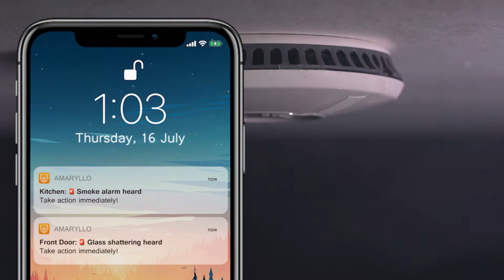Amaryllo's 24/7 Professional Monitoring Beta Program UPDATE!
We're excited to announce a soon-to-be released brand new feature coming soon under Amaryllo's 24/7 Professional Monitoring Beta Program: Audio Analytics!

Ever had someone smash through your window and break into your house?
Or forgot that you've left the stove on?
With Amaryllo's audio analytics, our biometric cameras will be able to recognize unique sound waves such as glass shattering* and smoke detector alarms and warn you of possible critical situations. With Amaryllo's 24/7 Professional Monitoring service*, never worry about having to self monitor these situations at all times. Our professionally trained agents will contact you immediately after assessing the situation and take the necessary actions, be it to call the police or fire department.

We would also like to give a big shout out to our users who had already joined Amaryllo’s Beta Program, you are the driving source of our constant innovation.
For those who haven’t joined yet, we are offering complete free access during this limited Beta Trial period to our U.S. based customers, and as an added bonus, for users that participated in our Beta Program, you will receive a lifetime 50% off our Professional Monitoring Service.
Let Amaryllo help make your home safer everyday.